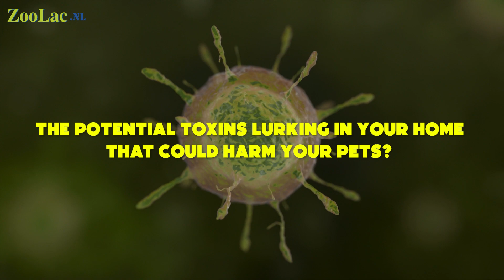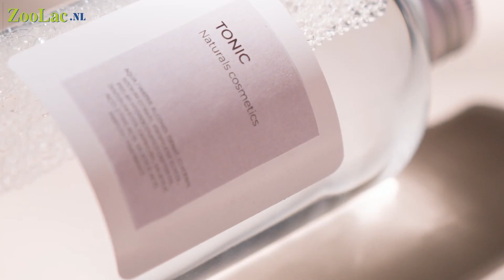Household Items That Are Toxic to Your Pets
Are you a pet lover who wants to keep your furry friends safe and healthy? Well, here's an important question: Do you know about the potential toxins lurking in your home that could harm your pets? It might surprise you to learn how many everyday household items can pose a danger to our curious companions.
To help you protect your beloved pets, we've put together a list of common household toxins and simple tips to keep them out of your furry friend's reach. By being aware of these risks, you can create a safer environment for your four-legged companions.

Voedingsmiddelen, huishoudelijke artikelen, planten en bloemen die giftig zijn voor jouw geliefde huisdieren!
Ben je een dierenliefhebber die je harige vrienden veilig en gezond wil houden? Welnu, hier is een belangrijke vraag: weet jij van de potentiële gifstoffen die in jouw huis op de loer liggen en die schadelijk kunnen zijn voor jouw huisdieren? Het zal je misschien verbazen hoeveel alledaagse huishoudelijke artikelen een gevaar kunnen vormen voor onze nieuwsgierige metgezellen.
Om je te helpen je geliefde huisdieren te beschermen, hebben we een lijst samengesteld met veel voorkomende huishoudelijke gifstoffen en eenvoudige tips om ze buiten het bereik van je harige vriend te houden. Door je bewust te zijn van deze risico's, kun je een veiligere omgeving creëren voor je viervoeters.
Dus houd ons in de gaten tot het einde van deze video terwijl wij een opsomming maken van alle mogelijke gevaren. We waarderen het enorm dat je de tijd neemt om onze vide te bekijken!